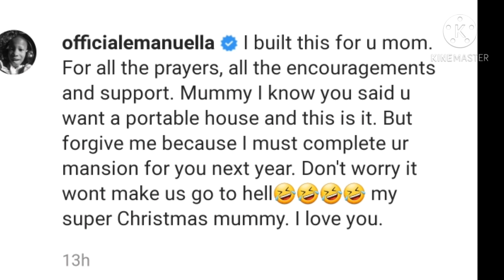Ten-Year Old Emmanuella Of MarkAngels Comedy Builds House For Her Parents